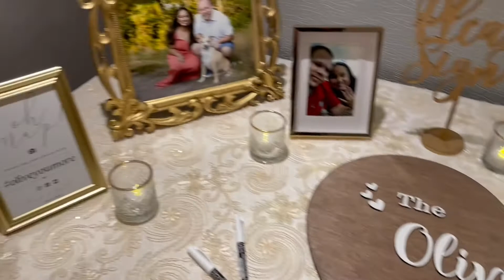Renaissance Providence Wedding Ra-Mu and the Crew